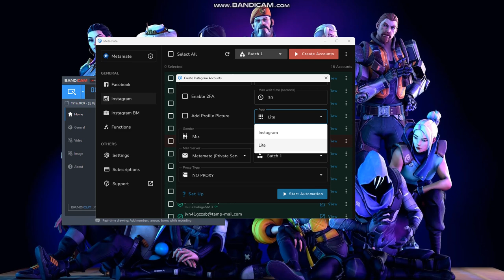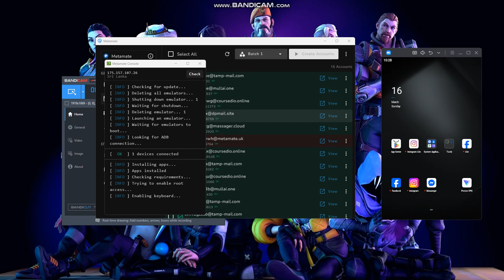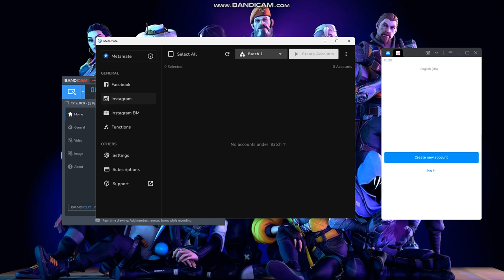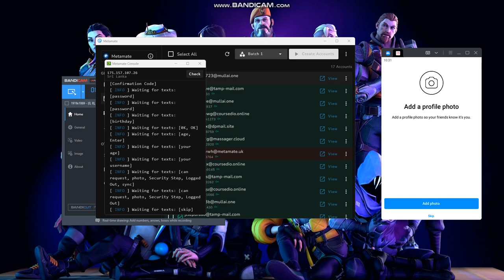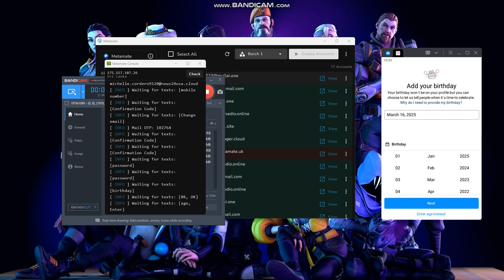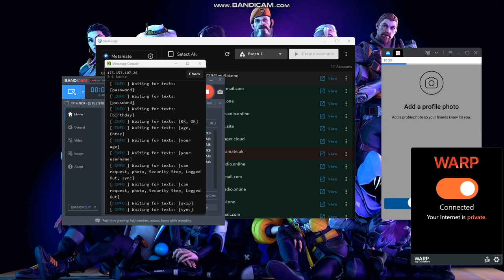Instagram Account Creator Bot - Metamate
Instagram Account Creator Bot - Create Accounts Fast and Easy!

Introducing the Instagram Account Creator Tool, the best software available to effortlessly create Instagram accounts without the hassle of phone number verification or the need for expensive paid proxies.

With this tool, you can create Instagram accounts using free tempmail services, making the process nearly cost-free. It's not only cost-effective but also the fastest tool available in the market today.

Why Choose Our Tool?

No phone number verification required
Proxy support available, but in most cases works with your mobile hotspot
Create accounts using free tempmail
Fastest account creation process
Cost-efficient – minimal to no costs involved
Full setup guidance (Guide & Video)

Instagram Account Creator Bot - The Ultimate Automation Tool

Unlock the power of automation with our Instagram Account Creator Bot, designed to streamline and simplify the process of creating Instagram accounts at scale. With this tool, you can create accounts automatically and with advanced features that enhance your experience.

Key Features:

Auto Account Creation: Create Instagram accounts without manual intervention.

Built-in Temp Mail Integration: Automatically add temporary email addresses for account verification.

Custom Email Support: Add custom emails with IMAP settings (Gmail, Hotmail, Yahoo, etc.).

Mechxer Email Service API: Built-in support for Mechxer email services.

Multiple Signup Page Redirects: Redirect to different Instagram signup pages (Google, Direct Registration, etc.).

Auto-Activate Two-Factor Authentication: Enable 2FA for added security on every account.

Auto Save Cookies: Automatically save cookies for future logins.

Profile Customization:

Auto-download and add profile pictures.

Add cover photos from your local computer.

Automatically add random profile details.

Add bio from a txt file.

Add Friends Automatically:

Customizable number of friends to add after account creation.

Proxy Support:

Proxy rotation via API.

Unique IP for every new account.

Multiple country selection for IP addresses.

Device Customization:

Select and set custom mobile devices.

Multiple browser options with specific version selection or random browser for each signup.

Built-in browser fingerprint spoofing (Audio, Fonts, Canvas, WebGL).

Data Traffic Optimization: Enhance or reduce data traffic use based on your needs.

Concurrency and Multi-threading:

Multiple concurrent processes support.

Full multi-threading capabilities for faster account creation.

Database Support: Built-in database integration for storing account data.

User-Friendly Interface: Easy-to-use graphical interface for seamless operation.

And Many More: With countless other features designed to make Instagram account creation as simple and efficient as possible.

Fully Automated: Create accounts without any manual work.

Advanced Features: Includes email, proxy, and device/browser customization for more control.

Speed & Efficiency: Fast account creation with multi-threading and concurrency support.

Enhanced Security: Automatically enable Two-Factor Authentication and use unique IPs for every account.

Whether you're looking to automate your Instagram account creation process or manage multiple accounts, our Instagram Account Creator Bot is the perfect solution.

Get started now and take advantage of the full suite of features to supercharge your Instagram automation!